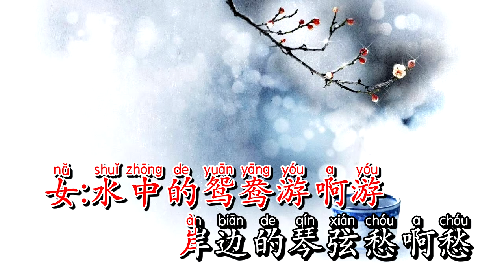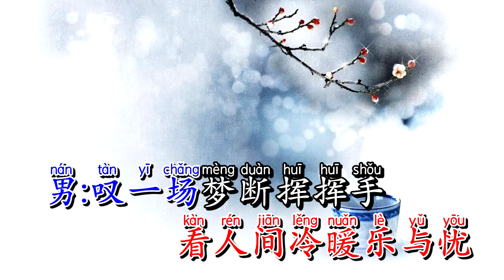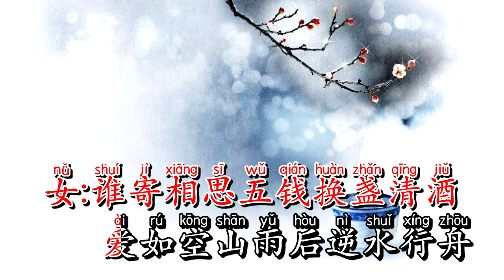Karaoke Năm Đồng Tương Tư | 相思五钱 - Hoàng Tĩnh Mỹ if Lão Bản 黄静美, 老板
Bài hát: Năm Đồng Tương Tư | 相思五钱
Trình bày: Hoàng Tĩnh Mỹ if Lão Bản 黄静美, 老板